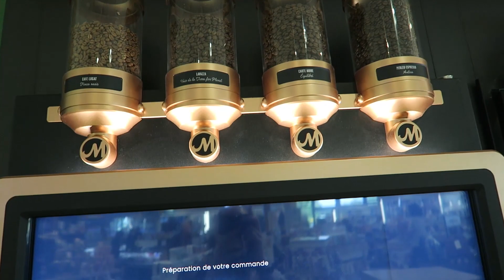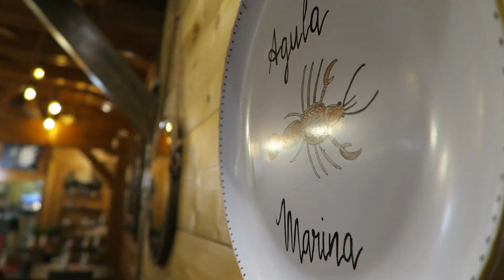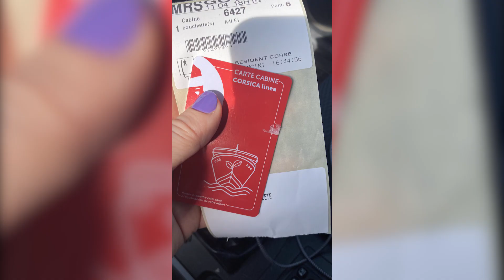[VLOG - AVR 2023] 🎤Doublage + Hospitalisation 🏥: 2 salles/2 ambiances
🎬 MONTAGE 🎬 Cibou

PAS DE REMBOURSEMENT / NO REFUND

CRÉDITS MUSIQUE

 Joakim Karud - Great Days :    • |Musique libre de...

 Joakim Karud - Canals :    • |Musique libre de...

Joakim Karud - Vibe With Me :    • |Musique libre de...

Song: Kaelixx - En Soum Soum
Video Link:    • |Musique libre de...

La Grande Table - N.Y Tedd :    • |Musique libre de...

Joakim Karud - Something New :    • |Musique libre de...

Markvard - Dawn :    • |Musique libre de...

La Grande Table - La Cantina :    • |Musique libre de...

Artegon - Jolly Way :    • |Musique libre de...

Dj Quads - Living In Stereo :    • |Musique libre de...

Leonell Cassio - Help You Out (ft. Jonathon Robins) :    • |Musique libre de...